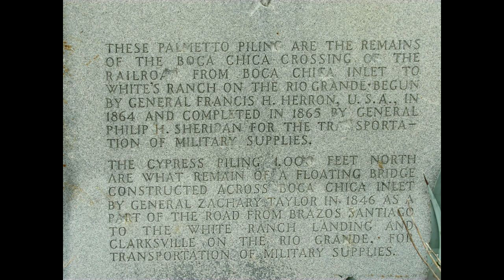SpaceX Jan 23, 2021 including launch site work, red roll lift movement, and sleeving a forward dome.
I climbed the dunes and got some SpaceX Orbital launch pad construction footage.  I give a scan of the whole launch complex.  There was lots of activity.  'Caught them sleeving a new dome at the build site too.
Sorry I don't have time to really polish these videos.  I'm just trying to get out some video so who don't live nearby can see what's happening.  Welcome world to Boca Chica!